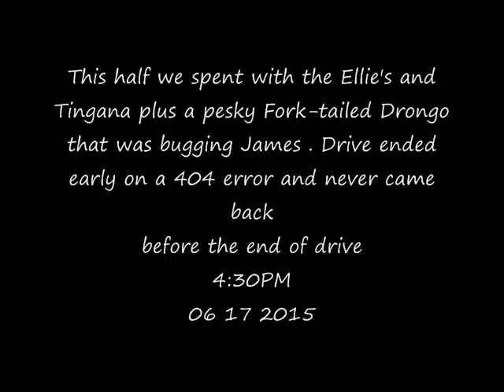Part 2 PM Safari Drive at Djuma Game Reserve on June 17, 2017 ( Tingana )